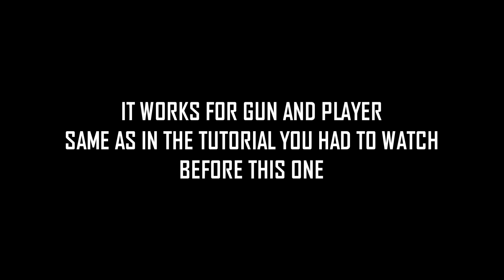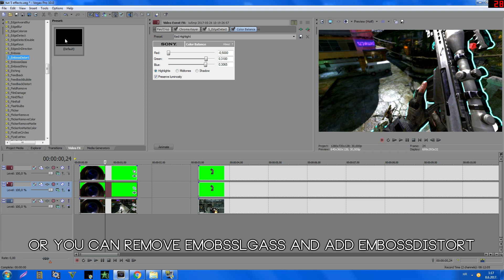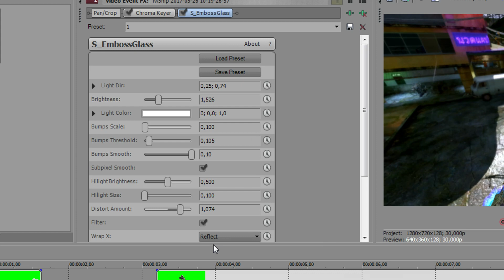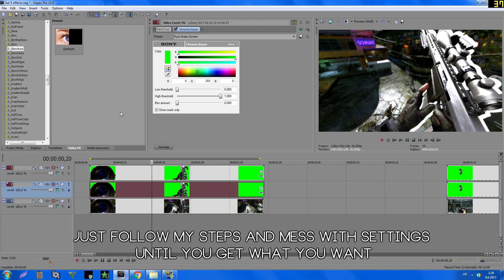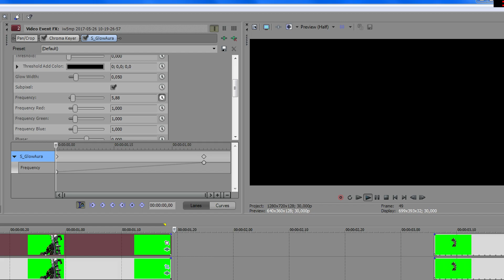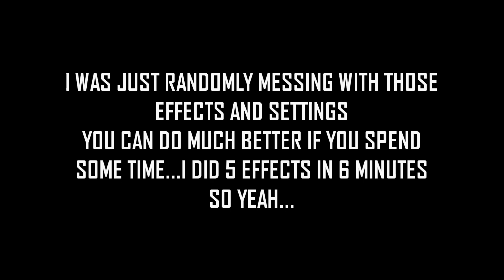Sony Vegas 5 Amazing Gun Effects Tutorial